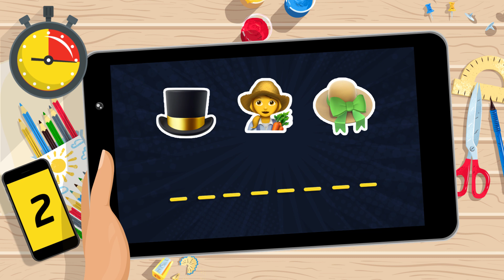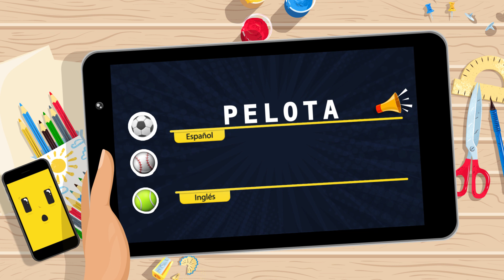¿Cómo se dice? 18 | Videos educativos Aula365 🤓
¡Aprendizaje divertido con Aula365!

Descubre las palabras ocultas en los emojis, y luego aprende a pronunciarlas de forma correcta en español, inglés, portugués y chino tradicional.

Cada semana ampliaremos nuestro diccionario de estas  lenguas.